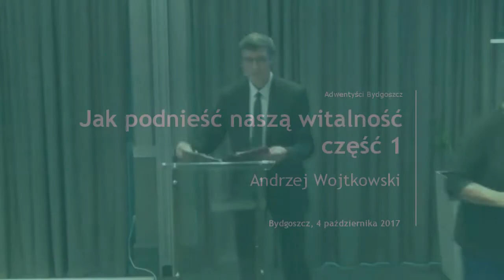Andrzej Wojtkowski - Jak podnieść naszą witalność część 1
Wykład odbył się dnia 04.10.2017 w Bydgoszczy.